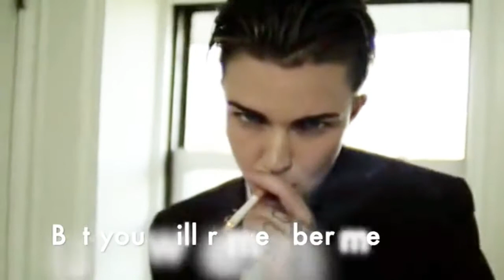TOP những đả nữ mỹ nhân siêu cá tính MV - SS my nhan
Lily Collins,  Janice Man, Eva Green, Ruby Rose...
trong top có duy nhất một mỹ nhân Hong Kong là văn vịnh san...